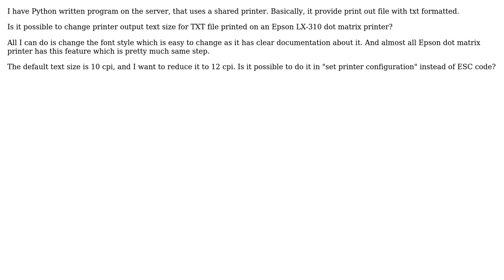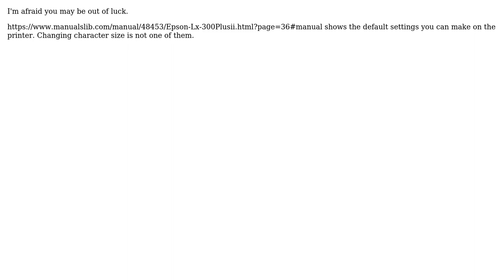How to change text size (cpi) of Epson LX-310 dot matrix printer?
With thanks & praise to God, and with thanks to the many people who have made this project possible! | Content (except music & images) licensed under CC BY-SA | Music | Images & others | With thanks to user JakeGould user hdhondt user adadion and the Stack Exchange Network Trademarks are property of their respective owners. You are responsible for your own actions.